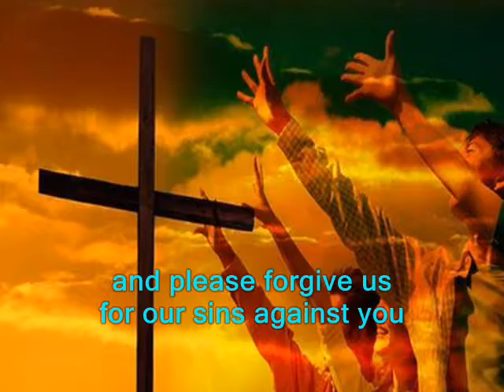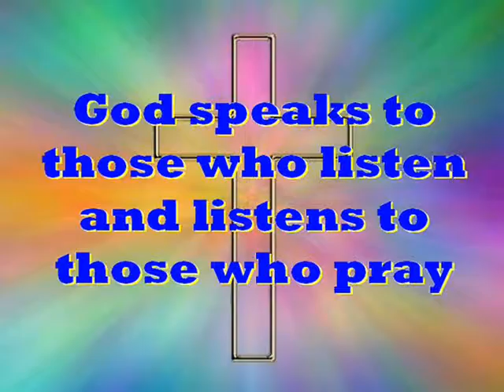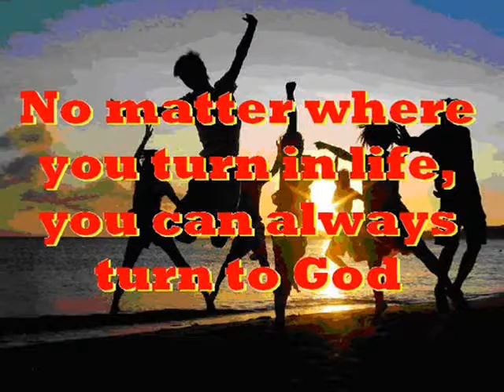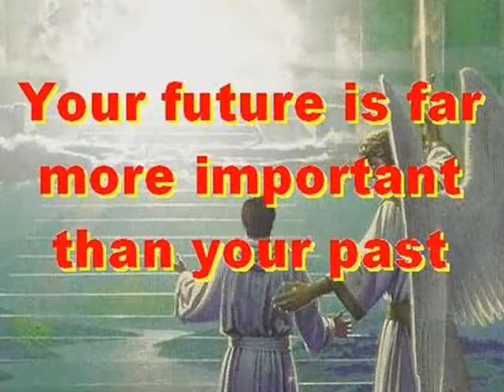#1323.1- Please Forgive Us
Song # 1323.1 from Our Gospel In Song Collection by Col Johnston. A prayer to our loving heavenly Father, thanking Him for His grace and mercy, and for His only Son, our Lord Jesus Christ, who came to save us. We acknowledge that we are sinners in this world, and ask for your forgiveness. Help us to be more tolerant to others, and though we are only human, that is no excuse for us, and we should follow on your righteous path and listen to your word. Please guide us with your Holy Spirit, and keep all sin at bay, until you call for us to join you on that final day.
Thought for today: the Lamb who died for us, is now our Good Shepherd who leads us.
Thought for the future: there is only one way to heaven, but that is all we need. Where will you spend your eternity?